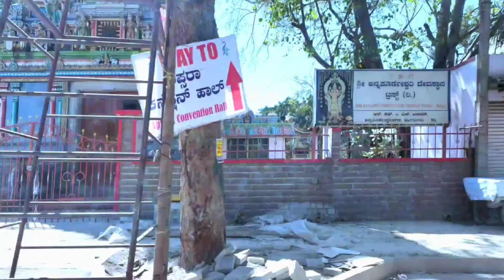Agnisakshi ek Samjhauta vlog part 1st , Jeevika or Sathvik , Sanjay verma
Maine bnglore me kam ke dauran blog banaya jisme Agni sagnisakshi ek samjhauta sireal cast or member ko caver kiya video badi hone ke karan maine ise Kai vibhin bhago me bata hua hai so please video Puri dekhe

Search Bat :-
BUM BAAM SANJAY,  vlog video kaise bante hai  , MUmbai me ghumne ki sabse achi jagha kya hai , Bum Baam Sanjay , bangloru me ghumne ki sabse achi jagha kya hai  , bangloru kaise hai hai

Equipment : -

*camera & Sound - Vivo v17 Pro

*Background music pick from :-

FilmoraGo APK + MOD (Pro unlocked )
v8.3.01

If you have any kind of inconvenience with this video, then please do not hate this video and the picture shown in this video is made only for education porpus 🎇